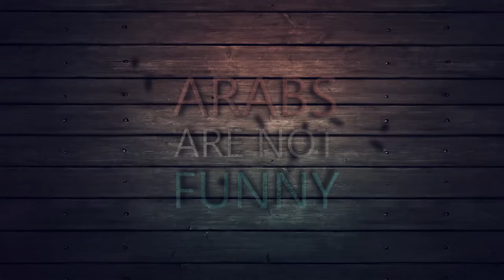Arabs Are Not Funny (Finale): Thomas Parker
Comedy Night In Istanbul, corporation with Istanbul&i organisation